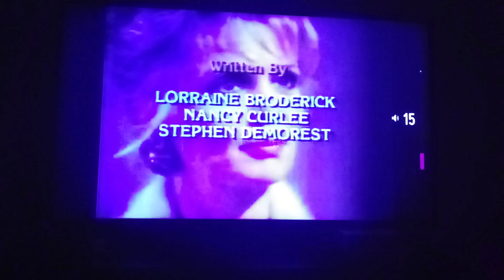Guiding Light Credits (1993)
Guiding Light May 1993 Part 19